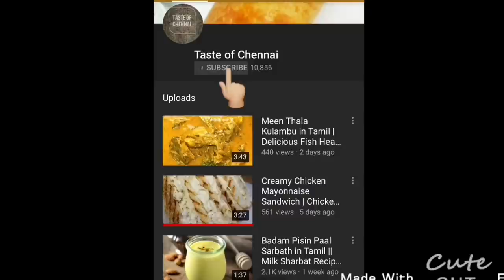Kara Kuzhambu in Tamil | Murungakkai Kathirikai Kara Kuzhambu